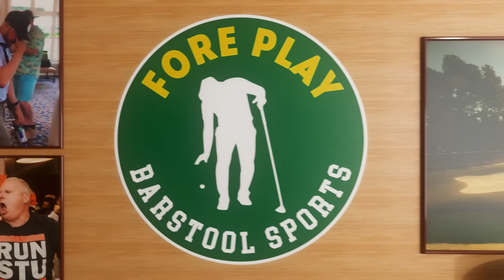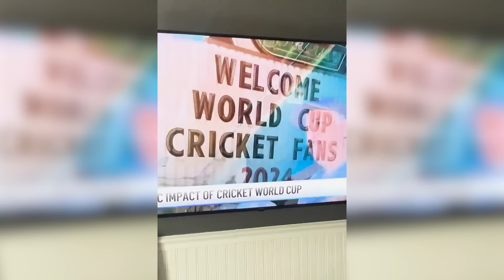U.S. OPEN PREVIEW - FORE PLAY EPISODE 673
What will the winning score be this week? Over par? Is Scottie inevitable? Does Tiger have a chance? Will there be an ace? Plus: Rahm withdraws, cricket takes over Long Island, Charlie is Tiger’s new swing coach, Tour & PIF are still “meeting,” the McIlroys are back & much more.

to check out lease offers and amazing deals.

Fireball - If you’re really feeling like upping the ante on the course this weekend, make sure to grab the new Fireball Birdie Shot Club!

DraftKings - Download the DraftKings Sportsbook app and use code FORE. New customers bet five bucks and get one-hundred fifty in bonus bets instantly

Please Gamble Responsibly. (WV).

21+ (18+ KY/NH/WY). Physically present in AZ/CO/CT/IL/IN/IA/KS/KY/LA(select parishes)/MA/MD/ME/MI/NC/NJ/NY/OH/PA/TN/VA/VT/WV/WY only. Void in ONT/OR/NH. Eligibility restrictions apply. On behalf of Boot Hill Casino & Resort (KS). 1 per new customer. Min. $5 deposit. Min. $5 bet. Max. $150 issued as non-withdrawable Bonus Bets that expire in 7 days (168 hours). Stake removed from payout. Ends 7/21/24 11:59 PM ET.

Imperial 1916 - Shop all of Imperial's Collections today and use code BARSTOOL to get 20% off your first order and be on the lookout for Barstool Golf x Imperial headwear coming to your local pro shop soon!

Golf Pride - Purchase the Golf Pride Reverse Taper grip today in store of

We've partnered with SKLZ, the leading sport-skill training brand, to develop co-branded golf training aids that help improve your game. or in-store at Golf Galaxy and select Dick’s Sporting Goods House of Sport locations.